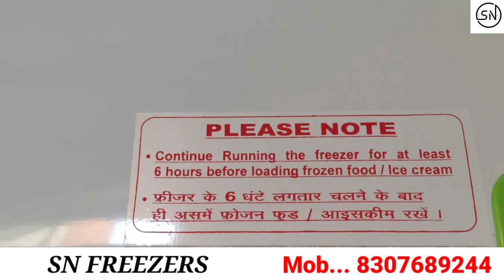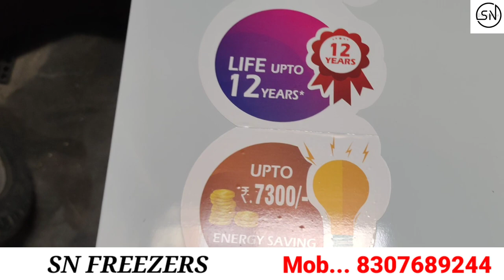Rockwell Stainless Steel deep freezer | India’s best 2 in 1 Convertible Deep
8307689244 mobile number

hum apko promise karte h sabse kam price me d freeze dege all over india

best d freezer
chepest deep freezers
cheapest rate of deep freezers
Delhi kai sabse saste deep freezers
best deep freezers,India k sbse saste deep freezers,deep freezers vlog
jattparabjot,ypmvlog,kmzone,Kmzone,new vlog,
Freezers vlog,
best freezers 2020,
video,
deep freezers ki loot,
best sale of deep freezers,
elanpro,nirwana,Haier,turgoglas,coolers,
best colloers,
kmzone new video,
deep freezer ki sale,
Rockwell Green Freezer,
hard top chest freezer,
double door deep freezer,
best double door deep freezer,